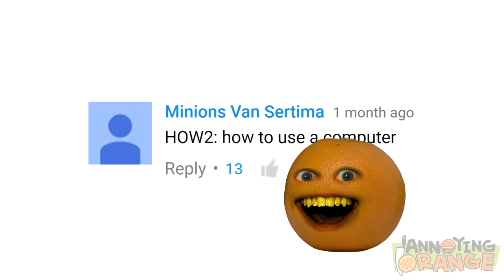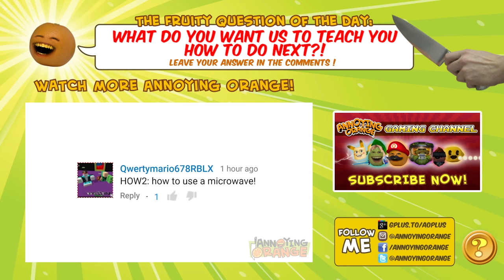HOW2: How to use a Computer!